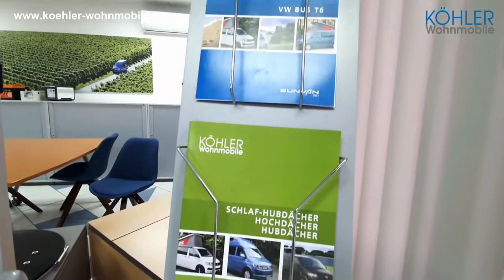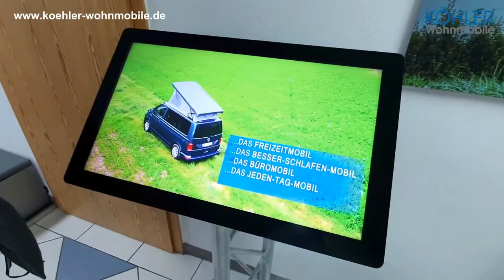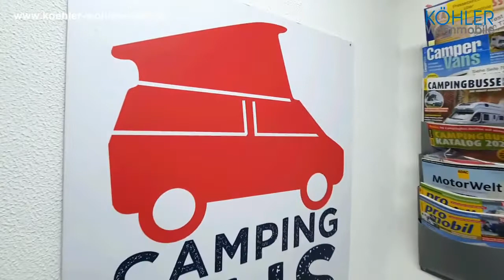CamperTobi: Unser Showroom | Wir zeigen die Vielseitigkeit beim Camperausbau von Köhler Wohnmobile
Für unsere Beratungen hier bei uns in Illingen (Baden-Württemberg) haben wir unsere Sunvan Campervan Modelle in einem Showroom ausgestellt. Camper Tobi und Nici führen euch in diesem Video durch den Showroom und stellen die Besonderheiten der verschiedenen Sunvan Ausbauten vor.

Bei uns gibt es drei Möglichkeiten einen Campervan zu erwerben: Bestellung eines Neufahrzeugs, Kauf eines gebrauchten Campervans (mit neuem Sunvan Ausbau) oder Umbau eures Busses. Die Basisfahrzeuge können dafür VW T6, Mercedes-Benz Vito, V-Klasse oder Sprinter sein.

Viel Spaß beim Besuch unseres Showrooms ;-)

Wir beraten gerne telefonisch und per E-Mail.

Werbung (unbezahlt), da Namensnennung